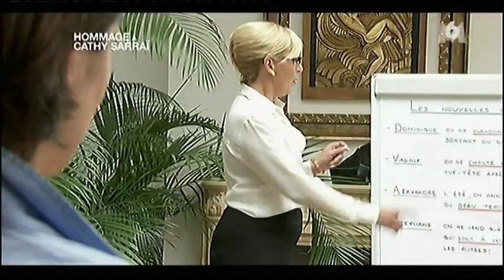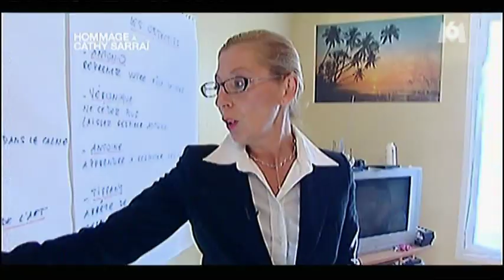Hommage Super Nanny partie 2/2 [HQ].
Hommage à Super Nanny, décédée le 20 janvier 2010 à l'âge de 47 ans.
Émission diffusée sur M6 le Samedi 23 janvier 2010, .